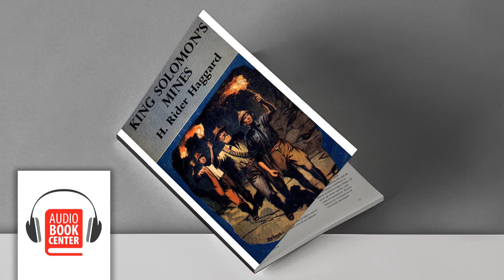King Solomon's Mines by H. Rider Haggard | Audio Book (Part 2/3)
King Solomon's Mines, first published in 1885, was a best-selling novel by the Victorian adventure writer H. Rider Haggard. It relates a journey into the heart of Africa by a group of adventurers led by Allan Quatermain in search of the legendary wealth said to be concealed in the mines of the novel's title. It is significant as the first fictional adventure novel set in Africa, and is considered the genesis of the Lost World literary genre. - Haggard wrote over 50 books, among which were 14 novels starring Allan Quatermain.
(Summary by Wikipedia/John Nicholson)